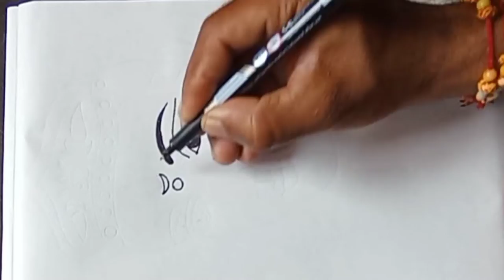Navratri Art!! Navratri Spacial Drawing!! Navratri Drawing!! Navratri Spacial Drawing Step By Step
नमस्कार दोस्तों

स्वागत है आपका "RS Art Gallery" Channel पर जैसा कि आप सब को पता है  navratri festival आने वाला है आज की इस video में हम
मां दुर्गा जी  की खूबसूरत सी
Drawing बनाने वाले हैं. !

अगर आप को video पसंद आए तो ऐसी ही और भी Drawing videos देखने के लिए channal को subscribe और Bell icon को भी जरूर दबा लें ताकि आपको आने वाली नई video का notification मिल सके. !